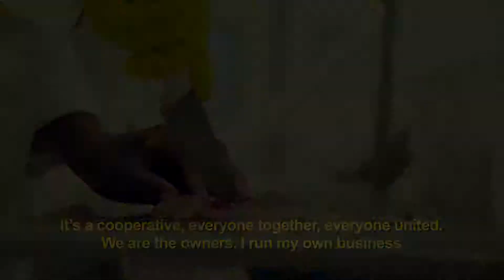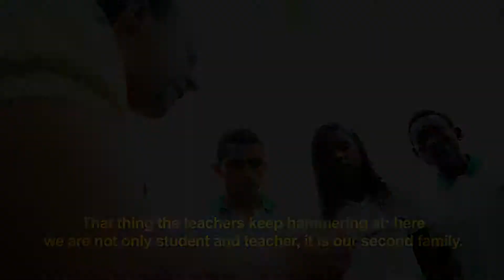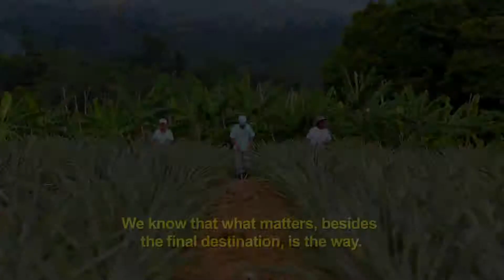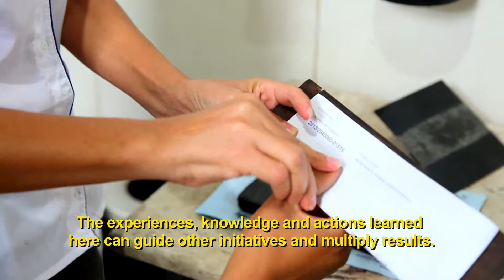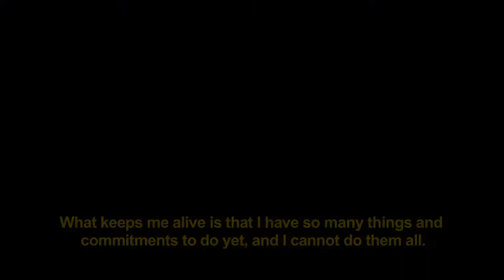Following the Path of the Waters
Odebrecht Foundation: Following the Path of the Waters